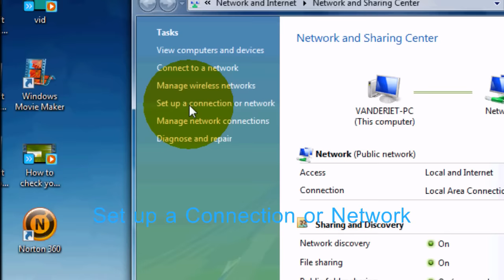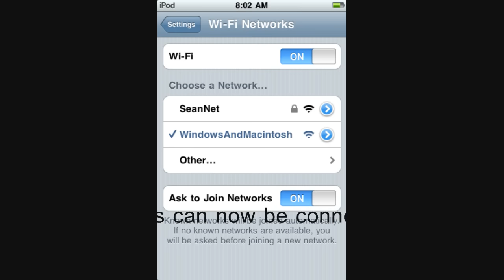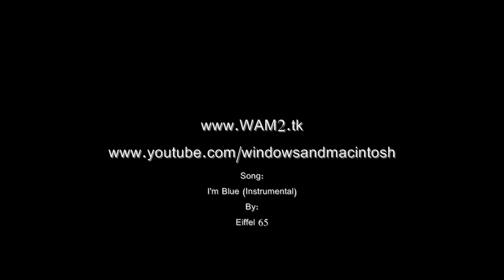How to Connect to the Internet with WiFi Without a Wireless Router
This is a video on how to make a wireless router out of a Windows Vista computer. This will allow you to use wireless Internet anywhere where your iPhone or Laptop ect. is in range of the computer used as a router.

UPDATE 7-12-10: If you are having problems with being able to create an Ad Hoc network when your ethernet cable is plugged in, restart your computer and go to the BIOS settings. These settings can be accessed with one of the Function keys or Escape. Push Esc or one of the Function keys (F1, F2..., F11, etc). Use the arrow keys to locate something that involves allowing ethernet and WiFi connections at the same time. Sometimes, this is called Fast Internet Switching. These words are different on all brands of Windows computers. If you are doing this on a Mac with bootcamp, you will not need to worry about BIOS.